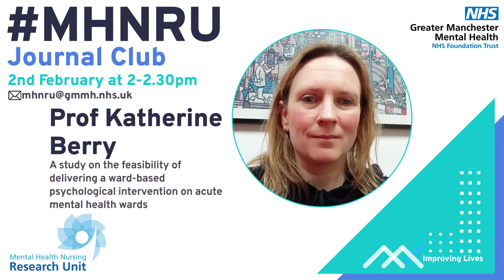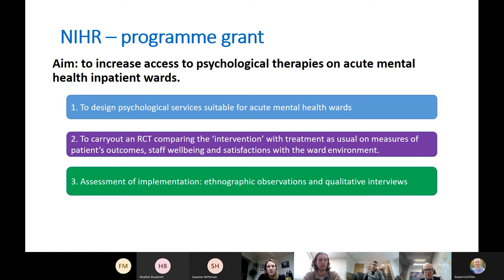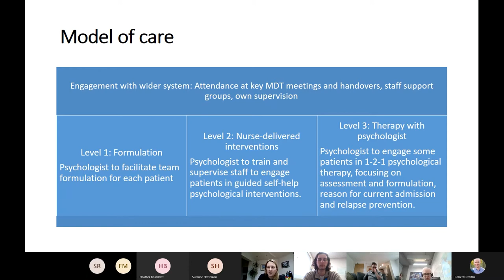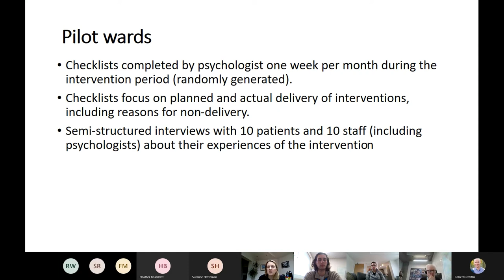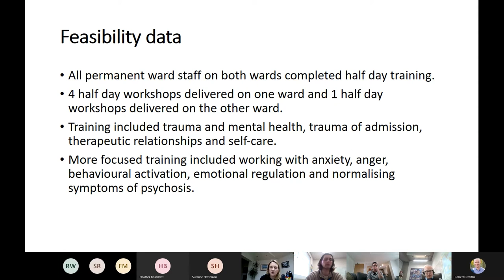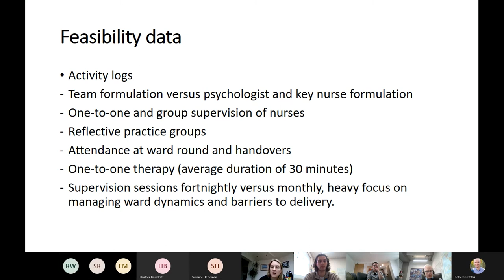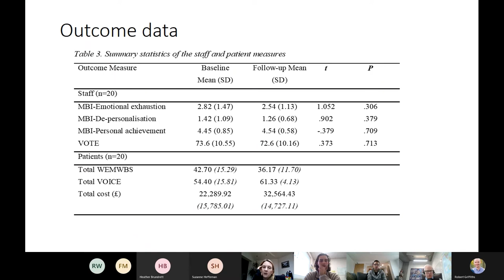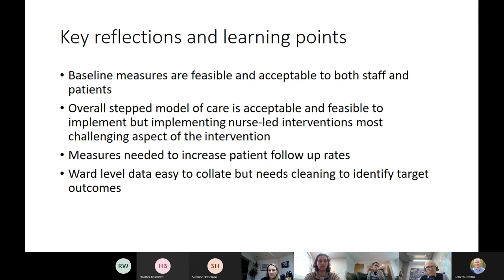MHNRU Journal Club - February 2022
GMMH's Mental Health Nursing Research Unit holds a monthly online Journal Club that is open to anyone who would like to attend.

For February’s Journal Club, Professor Katherine Berry discussed her article...

A study on the feasibility of delivering a ward-based psychological intervention on acute mental health wards.

Katherine Berry is Professor of Clinical Psychology at The University of Manchester and Co-Director of GMMH’s Complex Trauma and Resilience Research Unit. Her research has focused on understanding the psychological and social causes of psychosis, and on the development and evaluation of more accessible psychological treatments for people with psychosis in community and inpatient settings.

Greater Manchester Mental Health NHS Foundation Trust (GMMH) provides inpatient and community-based mental health care for people living in Bolton, the city of Manchester, Salford, Trafford and Wigan and a wide range of specialist mental health and substance misuse services across Greater Manchester, the north west of England and beyond. We also provide Health and Justice Services in a number of custodial settings.